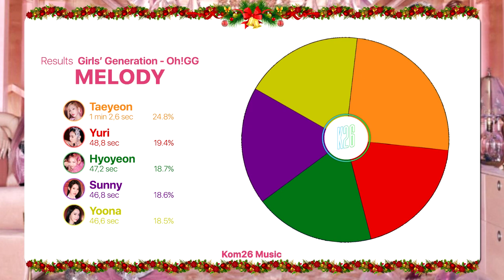Girls' Generation-Oh!GG (소녀시대) ~ Melody ~ Line Distribution